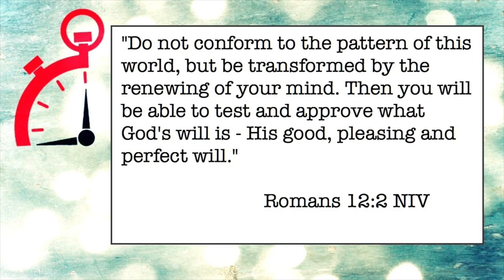023 Surrender - Minute Ministry